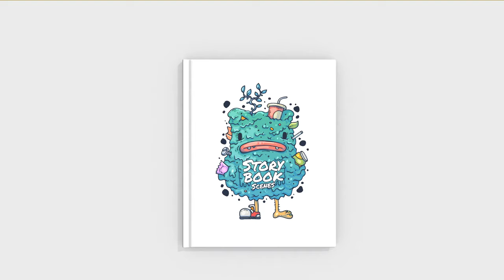Storybook Scenes Kit for After Effects 2020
Bring your images to life using Storybook Scenes pre-built 2D and 3D templates. Includes storybook, popup book, carousel, scrapbook, pinwheel, multi-layered pinwheel, dollhouse and rotating sphere. Simply drag and drop your imagery and text to quickly create dynamic story sequences.